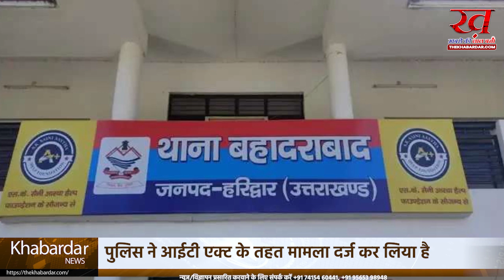पतंजलि की ऑनलाइन मीटिंग के दौरान चला पॉर्न वीडियो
पतंजलि की मीटिंग चल रही थी, देश-विदेश के कई लोग बैठे थे,तभी मीटिंग में पॉर्न मूवी चल गई,सवाल ये की किसने चलाया था? ऑनलाइन मीटिंग (Online Meeting) में क्या-क्या कांड नहीं होते रहते ? कभी कभी किसी का फोन बज जाता है. तो कभी किसी के लैपटॉप पर गाना चल जाता है. लेकिन इन सबसे से भी अटपटी बात तब हो गयी जो पतंजलि की ऑनलाइन मीटिंग के दौरान सामने आया है.दरअसल एक ऑनलाइन मीटिंग के दौरान जुड़े एक शख्स ने पॉर्न वीडियो चला दिया. जी हां एक शख्स ने ज़ूम (Zoom) पर चल रही ऑनलाइम मीटिंग में पॉर्न मूवी स्ट्रीम (Porn video) कर दी.
दीपिका बिकनी और पठान पर बबाल, क्यूँ बरसे जबलपुर के युवा, ये क्या कह डाला  full vedeo
भगवा, बिकनी और बेशरम रंग पर भड़के युवा, पठान पर हो रही सियासत पर तीखा प्रहार, shorts
(जबलपुर और भोपाल में इस फिल्म का जोरदार विरोध किया गया। विरोध में नारे बाजी भी गई)
(फिल्म पठान को लेकर कर के चल रहे विवाद पर देखिए छात्रों ने क्या बोला ?)